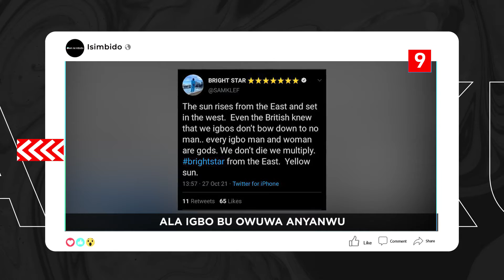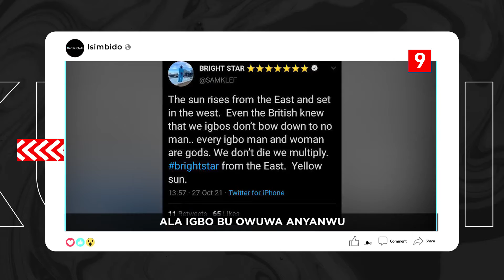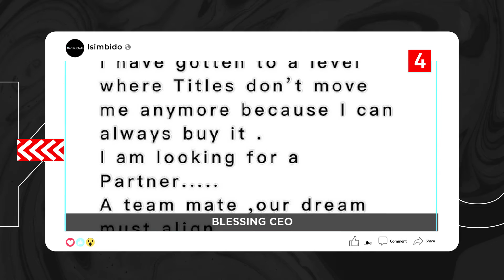DTT: Nwoke Di Uko